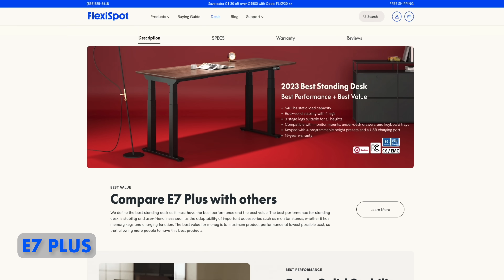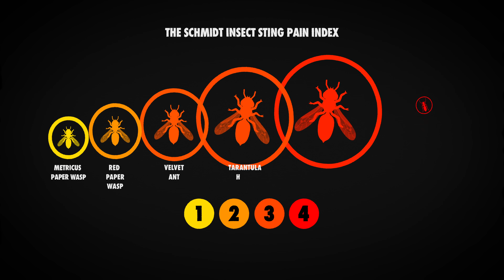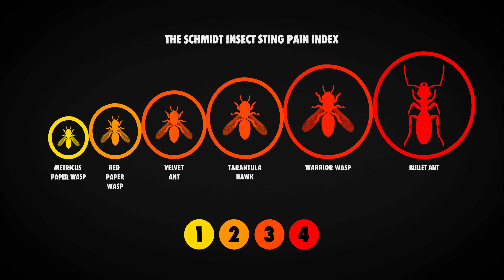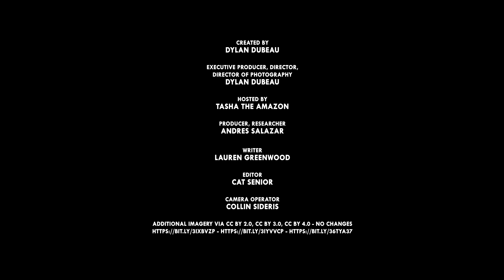Tarantula Hawk Wasps And The Painful World Of Stingers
Don't miss out on designing your dream setup with FlexiSpot.
Use my exclusive code '24AUG30’ for an extra $30 off on E7, E7 Pro, and E7L.
For New arrival E7 Plus, use ‘24AUGE7PLUS’ for an extra $50 off!

Creatures that sting are greatly feared not just by humans but also by their predators and prey. But just how did stingers come to be? And why do stings hurt so dang much? This is the evolution of stingers.

CREDITS
Host: Tasha the Amazon
Editors: Cat Senior
Writer: Lauren Greenwood
Producer: Andres Salazar
Camera Operator: Collin Sideris

Untangling convergent evolution.